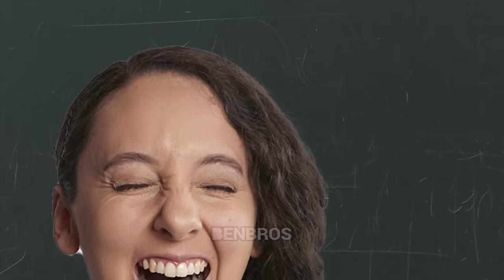Kids in the Basement be like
The title of this video is "Kids in the Basement be like".
This content is for entertaining, but containing the life lesson as well.
Ask yourself one more time, before trusting and following a stranger.

► Source used
Andrew Tate Dancing Green Screen (@meme_screen )

► Music used
Song: Rage Sound - Cello Concerto in D major
Toccata in D minor (by Bach)